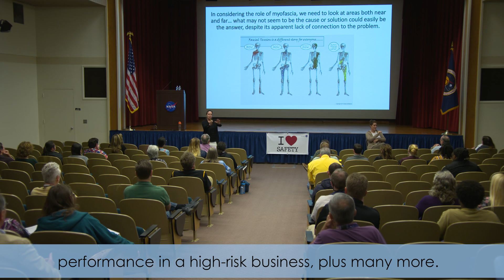Inside KSC! for March 6, 2020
NASA and SpaceX are preparing for the 20th Commercial Resupply Services mission to the International Space Station. The SpaceX Falcon 9 rocket and cargo Dragon spacecraft are scheduled to launch from Cape Canaveral Air Force Station's Space Launch Complex 40 on March 6, 2020. Liftoff is targeted for 11:50 p.m. EST. Also, Kennedy Space Center employees attended a variety of presentations and events during the center's annual Safety and Health Days.